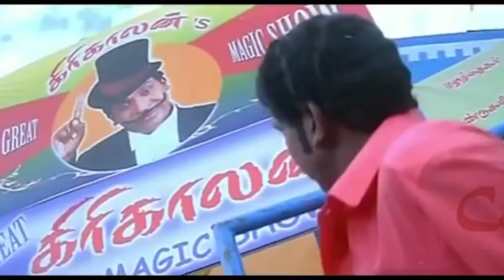sothanai | Free fire tricks and tips in Tamil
hey guys its an another video of me making top notch headshots.. lol